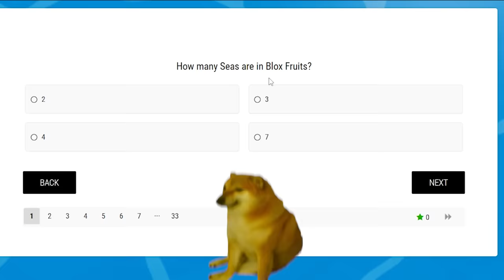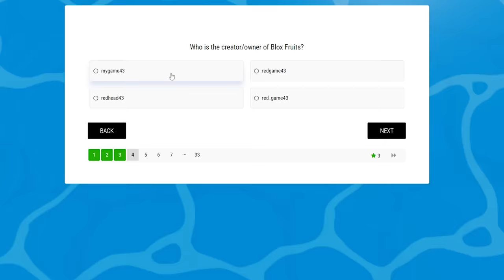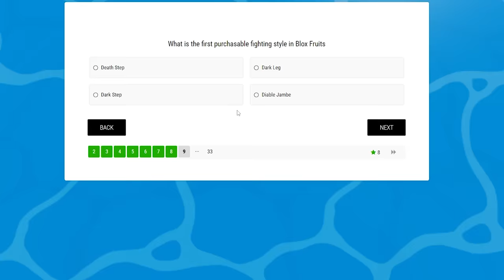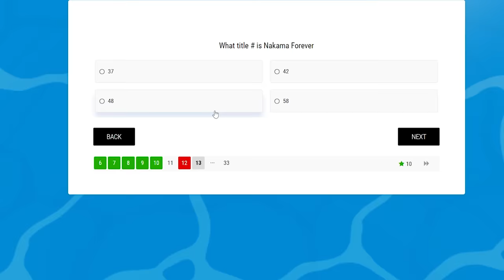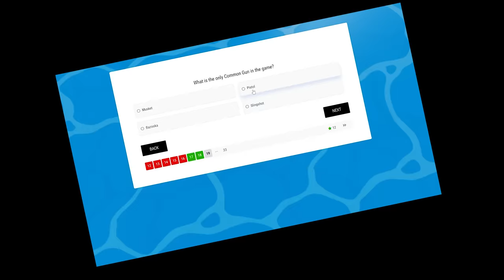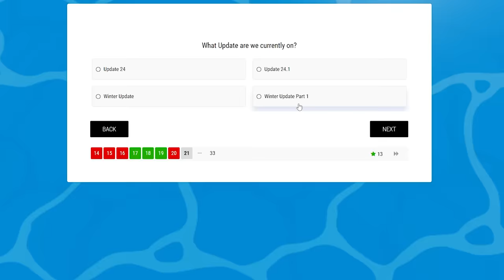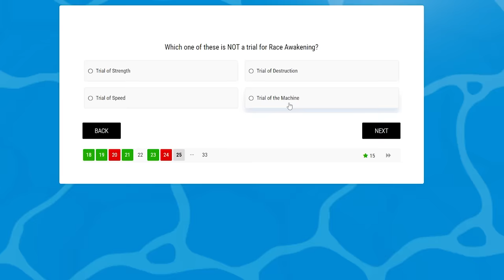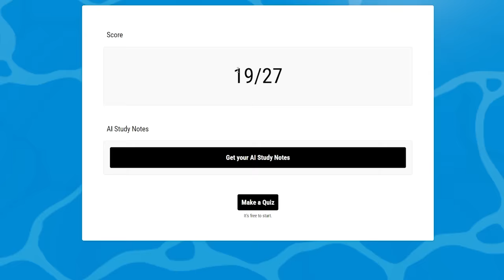Mình Tham Gia 33 Thử Thách BẤT KHẢ THI Trong Blox Fruit Cùng VDarh | Blox Fruits